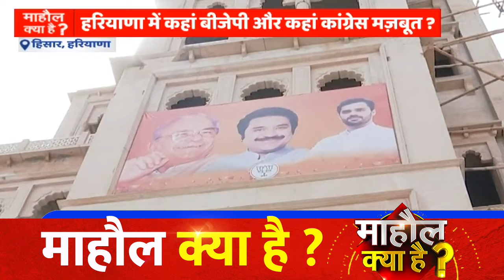Haryana Election 2024 में भी जाति और धर्म पर ध्रुवीकरण ? Mahaul Kya Hai | BJP | Congress